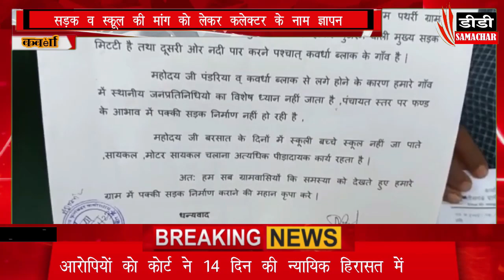@बड़ी खबरेंDD समाचार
24*7 LIVE CURRENT NEWS & ONLY NEWS & ONLINE MEDIA FOR WEB, PRINT BASED TEXT NEWS & VEDIO LINK ONLY